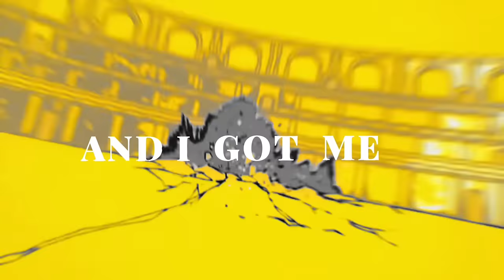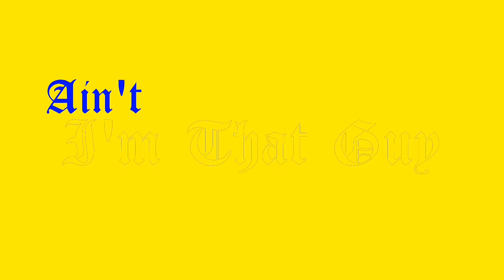MASHLE RAP SONG ♫ Bling-Bang-Bang-Born [English Cover] - GameboyJones (Mashle Season 2 OP)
Creepy Nuts - Bling‐Bang‐Bang‐Born (English Cover) Mashle Season 2 OP

Listen To More GameboyJones!

» Background Vocals: @McGwireMusic @AerialAce40
» Producer: @JonatanKing
» Mixed/Mastered: @longestsoloever
» Thumbnail: @zerado_d

Lyrics:

[Verse 1]

Cheated, gifted, and i wasn't wanted
Keep it secret, can i just be honest
Out of this world
I feel like an alien
But I made it work
Even though I’m the outcast
Ay, none of my opponents on my level, Oh Wow
If you stepping up then you bout to go down
Bro to tuff and you cannot match it
Everything in life aint magic

[Chorus]

No beating me, No beating me, yeah-yeah-yeah-yeah
Bling-bang-bang, bling-bang-bang-born
Bling-bang-bang, bling-bang-bang-born

[Verse 2]

Ain't nobody really out here that do it like me
When you got the spotlight everybody will see
Raising up the bar, till its out of their reach
Do it every single day, i don't even take weeks
I could stop right now, ain't no peaking my peak (Bling, bling, bling)
Ain't no diamond chain defining me, i'm already icier than icy (Icy)
Running this game, can't nobody lap me
And i got me a gang, so i'm living happy
Now nobody gonna stop me from taking my dreams
All the haters stay mad they could never achieve (Happy)
Your crap you don't fill the stat sheet,
And i been on fire they can't handle the heat (Bang-bang-bang)
I hope you resolve the hate in your heart
Cause hates only for the weak, listen

[Pre-Chorus]

Mirror, mirror, on the wall, just answer me
Who's the best? I'm the best! Oh yeah
Got no competition, no one can see me
To the next, till i get the win

[Chorus]

Now singin'
Bling-bang-bang, bling-bang-bang, bling-bang-bang-born
(Now singin')
Bling-bang-bang, bling-bang-bang, bling-bang-bang-born
(Now singin')
Bling-bang-bang, bling-bang-bang, bling-bang-bang-born
To the next, till i reach the win

[Refrain]

Ay Ay Everyday, im being me is just a daily flex
Ay Ay out my way, because youre never ending me (Don't test)

[Verse 3]

Dont need college to thrive
Or need to do crime
To get me some; bling-bling
Cause when i go outside
I got all the shine my living so; bling-bling
Bought a car i cant drive
My license expired dont care i got; green, green
When i be rapping they know that i spit clean
Now my words making; bling-bling
I'm the one that they watch boss
Got the top spot
You ain't got sauce; yeah yeah
Oh you wanna pop off
Taking shots dog at the top dog, bang-bang
Yes i be making that cash
And i make it real fast
Cause i stack more paper than a manga
Damn i feel so alive when i got my eye on the prize
Wanna kick it like lee well i'm that guy
Aint a mark on me no bruise no slice
If you get in my way then i will fight
Ive been doing this literally all my life
Cause i do this here from the east to the west
Everybody know my name cause they dubbed me the best
Ay!

[Pre-Chorus]

[Chorus]

Now singin'
Bling-bang-bang, bling-bang-bang, bling-bang-bang-born
(Now singin')
Bling-bang-bang, bling-bang-bang, bling-bang-bang-born
(Now singin')
Bling-bang-bang, bling-bang-bang, bling-bang-bang-born

[Refrain]